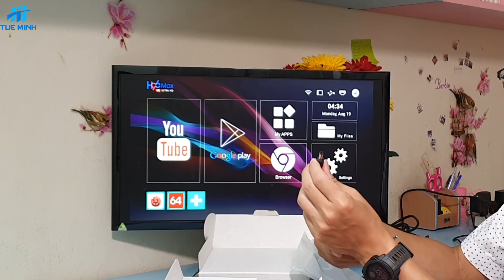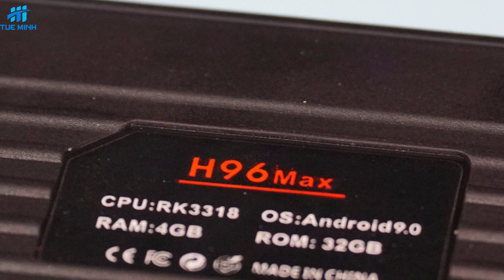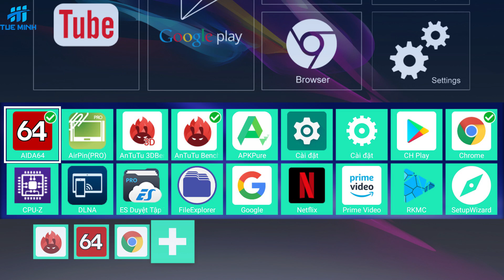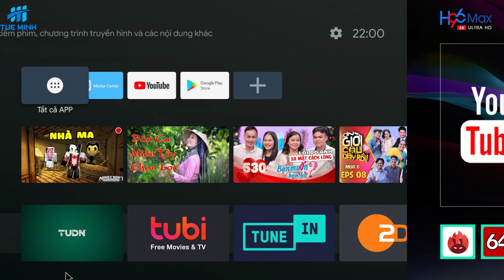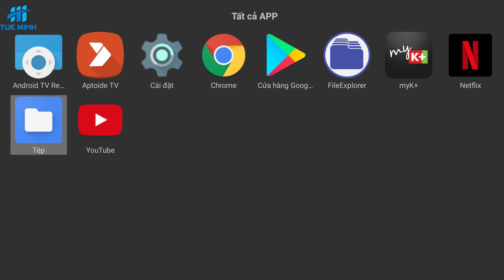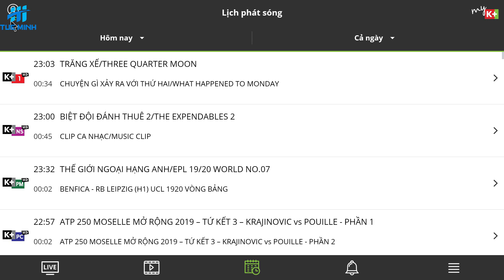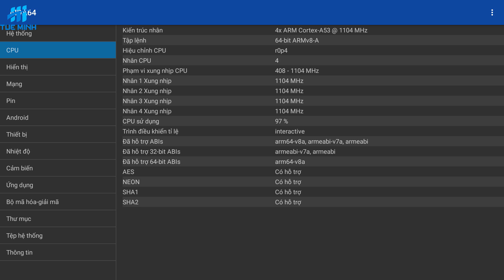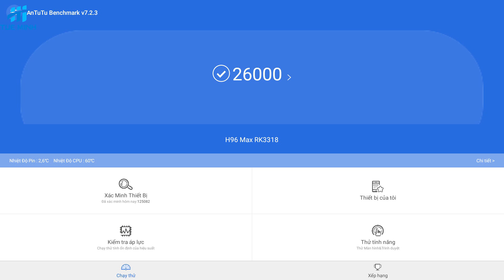Trên tay Android TV Box H96 max - Kẻ thách thức ngôi vương của TX3 mini